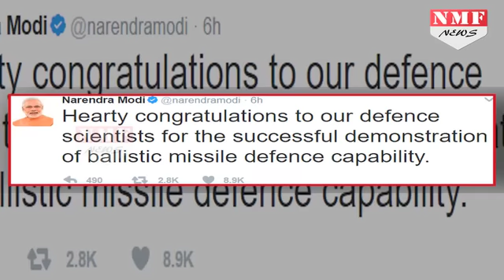Interceptor Missile के सफल परीक्षण से खुश Narendra Modi, Tweet कर दी बधाई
Prime Minister Narendra Modi on Thursday lauded the defence scientists for the successful testing of interceptor missile and said it is a proud moment for the entire country. "Hearty congratulations to our defence scientists for the successful demonstration of ballistic missile defence capability," he tweeted.